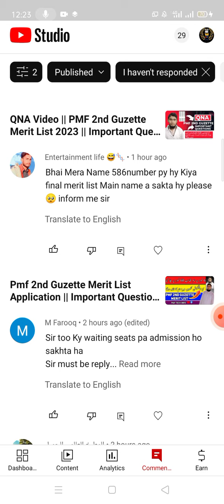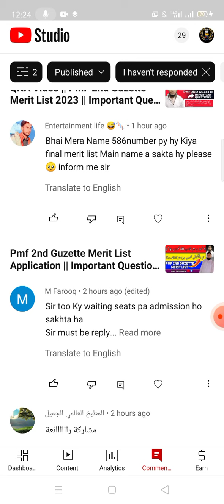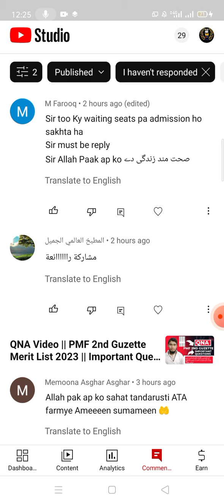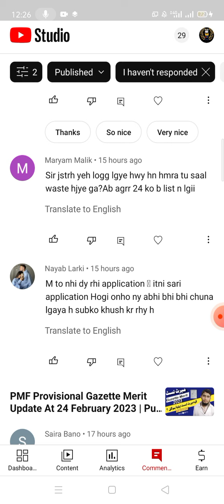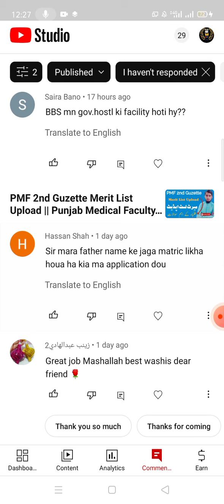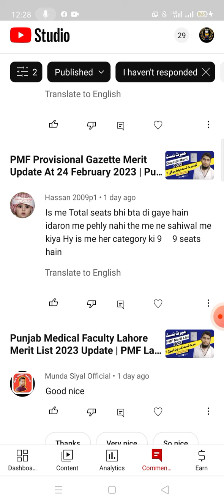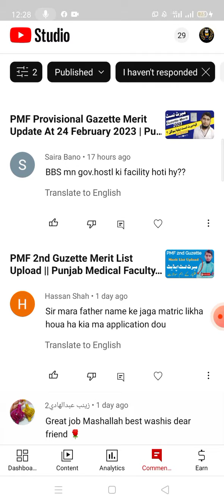PMF 2nd Merit List 2023 || Punjab Medical Faculty Lahore 2nd Merit List Update || Pmf Tech Info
In this video, I am telling about pmf merit list 2023 . PMF 2nd Guzette Merit List issue and final last merit list issue date 24 February 2023. Check out list name results on punjab medical faculty lahore website.

*PMF 2nd Guzette Merit List
*PMF Guzette Merit List
*pmf 2nd Guzette Merit List 2023
*Punjab Medical Faculty Lahore Merit List Update
*pmf merit list 2023
*how to check pmf merit list 2023
*dispenser merit list 2023
*dispenser course merit 2023
*mlt merit list 2023
*punjab medical faculty merit list 2023
*punjab technician course merit list 2023
*nishter medical university multan
*meu hospital lahore
*mayo hospital lahore
*lahore general hospital lahore
*shaikh zaid hospital
*sheikh zayed hospital
*All Punjab medical Hospitals Admissions 2022
Main points in this video following are;

1- 2 year medical diploma course admissions 2022
merit list
2- 2 Year dispenser course admission 2022 merit list
3- 2 year mlt course admission 2022 merit list
4- 2 operation theater technology admissions 2022
merit list
5- 2 year dialysis course admissions 2022 merit list
6- 2 year dental technician technology course
admissions 2022 merit list
7- 2 year endoscopy course admissions 2022 merit list
8- 2 year radioscopy course admissions 2022 merit list
9- 2 year anesthesia course admissions 2022 merit list
10- pmf gazette merit list
11- pmf gazette list 2023
12- punjab medical faculty lahore gazette merit list 2023
13- pmf diploma
14- pmf merit list
15- pmf merit list 2023
15- punjab medical faculty lahore
16- punjab medical facuty lahore merit list 2023
17- merit list issue
all categories diploma holder
merit list
18- punjab medical faculty lahore gazette list 2023